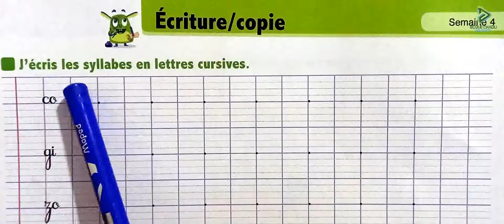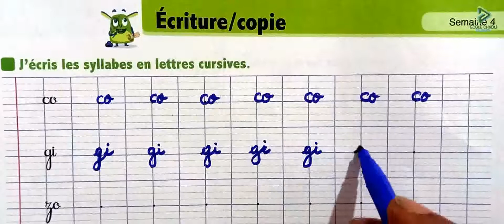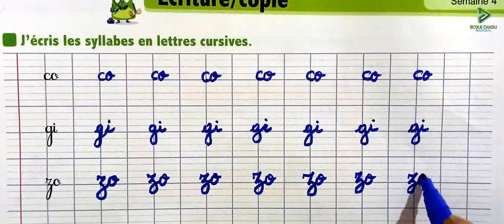l'oasis des mots 3 aep page 35 écriture copie